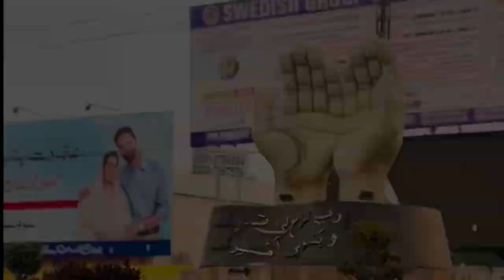Rahim yar Khan | Punjab Pakistan | History | Explained in Urdu | InsightFulLensTv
Title

Description

Rahim Yar Khan is a city in the Punjab province of Pakistan. It is the 16th most populous city of Pakistan and the capital of the Rahim Yar Khan District. The administration of the city is subdivided into nine Union Councils.
It has been renamed several times over the last 5,000 years. The earliest recorded name was AROR or ALOR, and then it became City of Pattan, Phul Wada, Noshehra and now Rahim Yar Khan. The ancient tower of Pattan Minarah stands 13 km to the south of the city center in its original form. Umayyads led by Muhammad Bin Qasim conquered the cities of Aror, Uch and Multan after conquest of Sindh.
Rahim Yar Khan region was part of Multan province of Mughal Empire.In 1881, Nawab of Bahawalpur gave the city its current name by naming it after his first born son and crown prince Rahim Yar Khan.
Rahim Yar Khan has had the status of a separate district since 1943. The district derives its name from its headquarters, the city of Rahim Yar Khan, which was known as "Naushehra" until 1881. To avoid confusion with the similarly named city of Nowshera, the ruler of Bahawalpur, Nawab Sadiq Khan IV, renamed it after his first son, Rahim Yar Khan (1877 to 1881).
The population of the city is 517,000 during the 2023 census